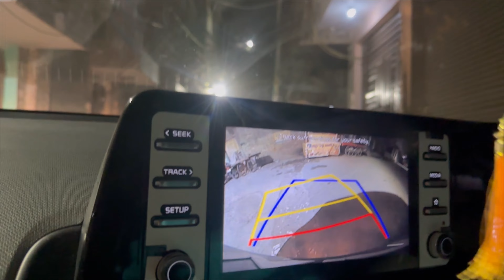Aaj shaadi mai gaye🎉